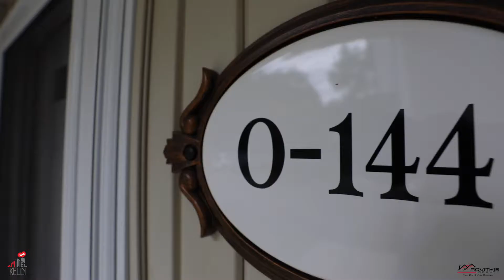2205 Boston Rd. Unit 0144 Wilbraham Ma. 01095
🎃 Want to win a $25 Randall's Farm Gift Card? 🎃

🆕 Brand New Flooring
🏡 Open Floor Plan
🛏️ Two Spacious Bedrooms
🚗 One-Car Garage
🐶 Pet-Friendly

Thinking of selling your home? Get your estimated home valuation!

For more information about this beautiful home, contact Aimee Kelly

➡️ Looking to buy a home?

➡️ Looking to sell a home?

F O L L O W  R O V I T H I S  R E A L T Y  O N   S O C I A L

We are extraordinary service providers in the communities we serve, while simultaneously helping to build these communities through our philanthropic activities.

Our Mission is to create an exceptional experience when buying and selling real estate so that the consumer gets the results they deserve with minimal stress and maximum certainty.

Rovithis Realty, LLC
11 Herbert P Almgren Drive